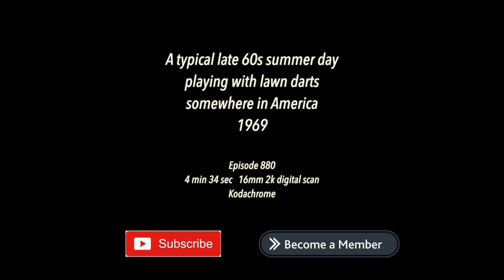1969, A typical American couple playing with lawn darts somewhere in America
1969, A typical American couple playing with lawn darts somewhere in America

4 min 40 secs, 16mm 2k digital scan
Kodachrome

80+ hours original programming. Reel Life, PTOCS & CanadaMotorSports

episode 880